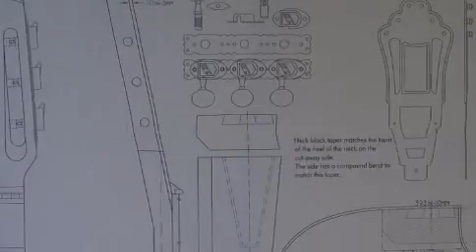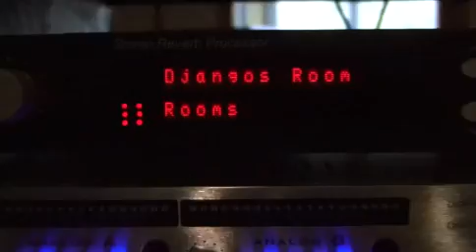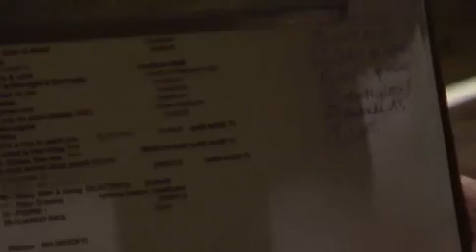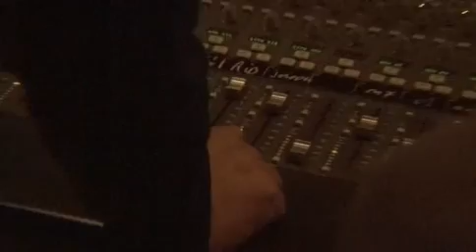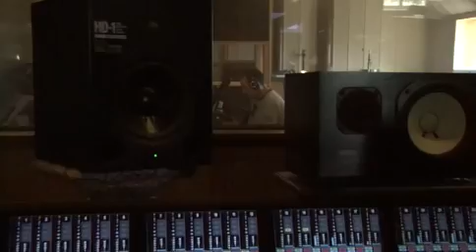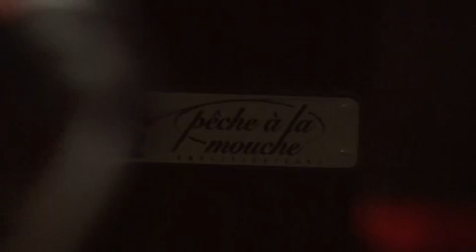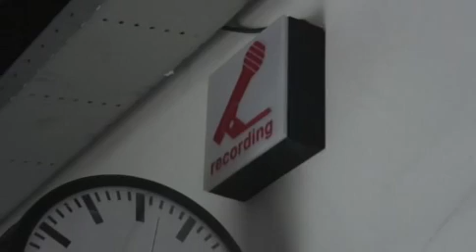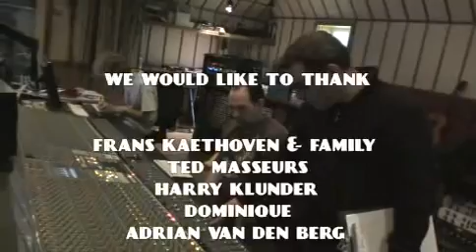DJANGOLOGISTS-THE MOVIE !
Here's the bonus documentary that was filmed during our week in studio to record The Rosenberg Trio's "Djangologists" album...
You can still get the album on the Rosenberg Trio's website (24 tunes + Movie) or Itunes, Amazon Mp3, etc (18 tunes, no movie) or buy the CD+DVD edition, released on ENJA records !  Enjoy !!!